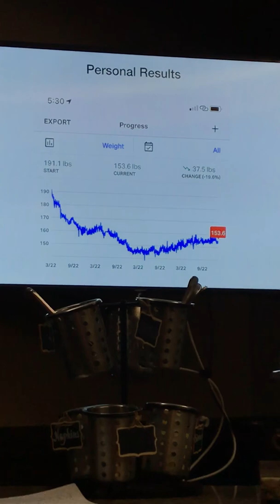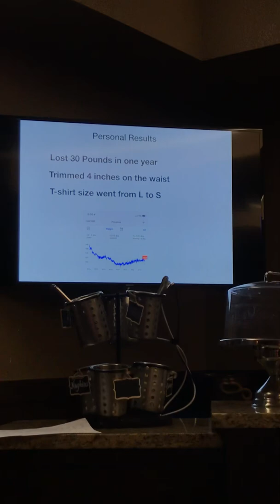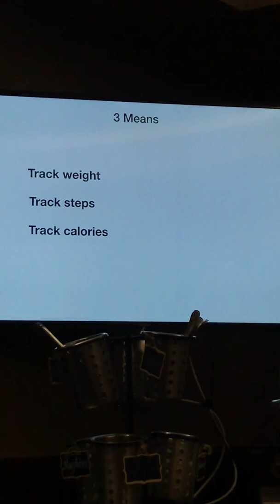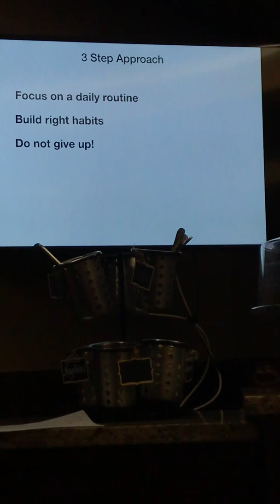Toastmasters Club #5229 Island City Toastmasters. Speech ”Lose it!” By Jake Starr DTM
Jake tells about how he lost wait and does it with a power point presentation. TM club 5229